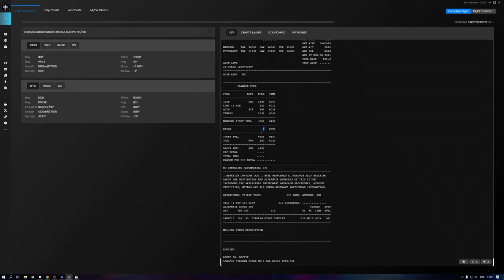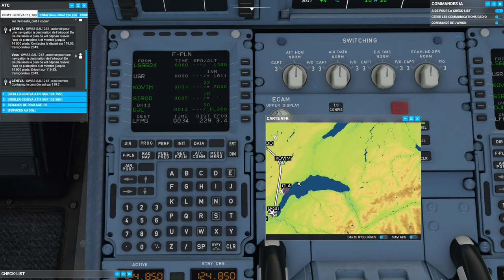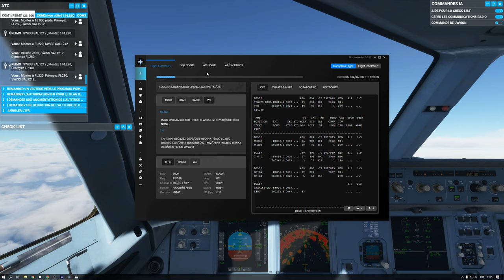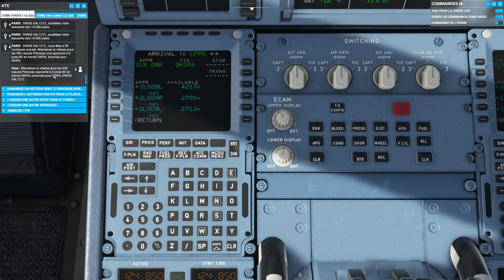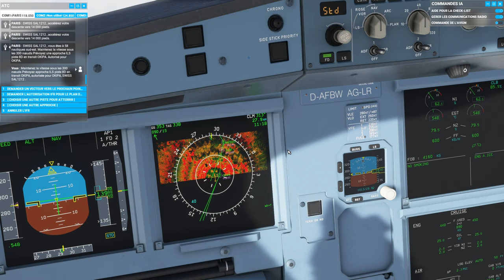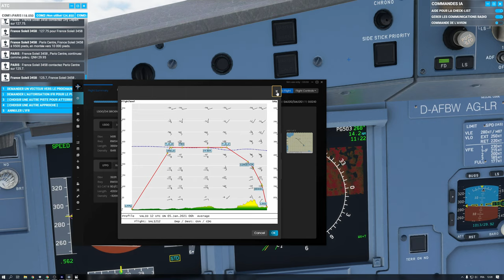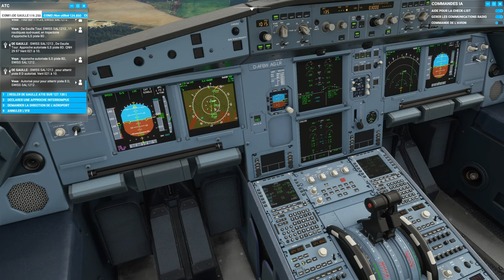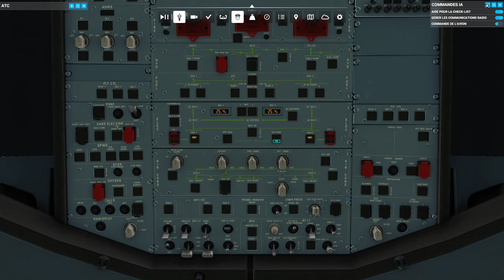Tuto A32NX - Genève/Paris de A à Z (+ Selfloading Cargo)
Aujourd'hui on découvre la version 0.5.1 de A32NX pour l'Airbus A320 ! Au programme un Genève/Paris sans encombres malgré un ATC malveillant et un MCDU buggé !

Les chapitres :

0:00:00 • Introduction
0:01:45 • Introduction Self loading cargo
0:04:32 • Démarrage Panel
0:07:37 • MCDU
0:26:50 • Fin embarquement et début Pushback
0:31:47 • Taxis
0:36:17 • Décollage
0:41:37 • Au dessus de 10000 Feets
0:53:17 • Overview Self loading cargo
1:00:00 • Approche sur MCDU et BUG
1:13:33 • Descente sans ATC
1:20:00 • Approche ILS
1:25:35 • Atterrissage
1:27:02 • Taxis
1:30:00 • Débarquement et fin

IMPORTANT 😱
✔️ Mets un j'aime si tu as aimé! 👍
✔️ PARTAGES la vidéo 🔊 !